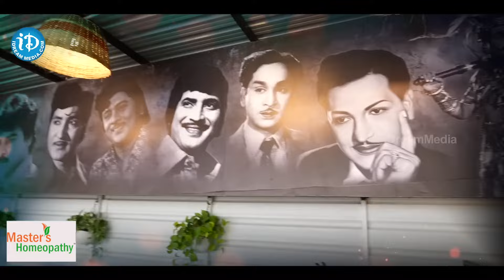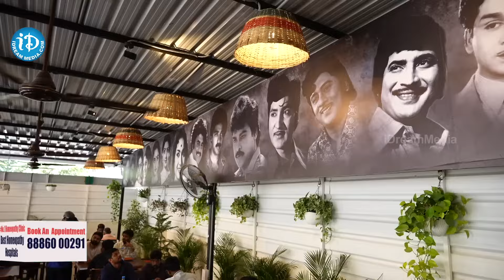Naga Shaurya Mother Usha Prasad Usha Mulpuri Kitchen | Trendsetters With Neha | iDream Mahila